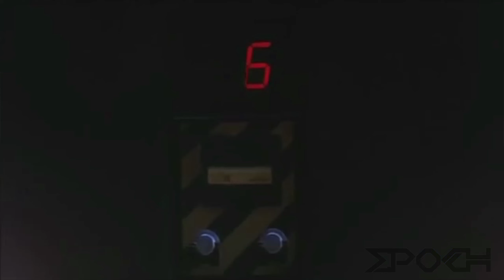Daft Punk - Get Lucky - Random Access Memories (Epoch Remix)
Epoch's remix of Daft Punk's "Get Lucky" from Random Access Memories.